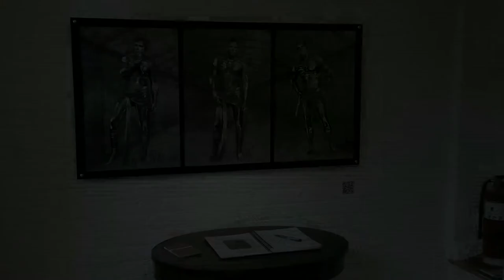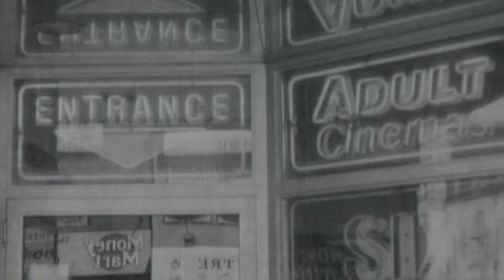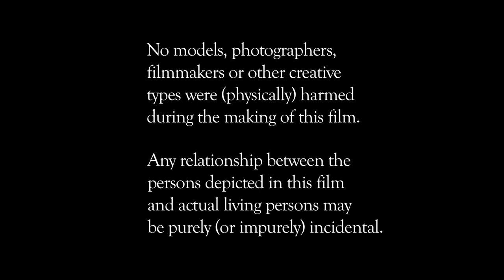Modeled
A close-up look at the work and technique of G. Elliott Simpson, whose haunting portraits of men covered in black paint are known for their strikingly disturbing beauty. Shot in a mixture of high definition video, 16 mm and Super 8, the work looks beyond the gloss of the artist's stylized photography to explore the relationship that homophobia plays in shaping body image as well as the role of sex and art in transcending violence.